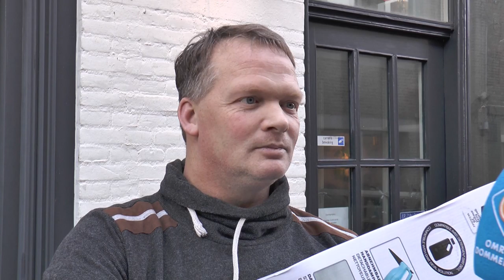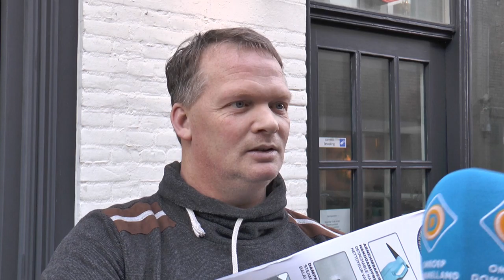Wel of geen verbod op vuurwerk?